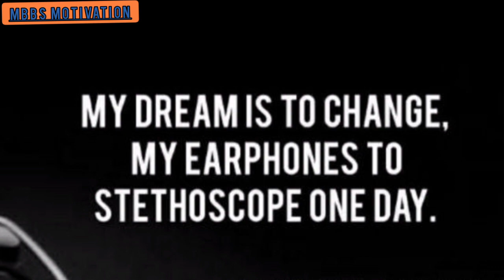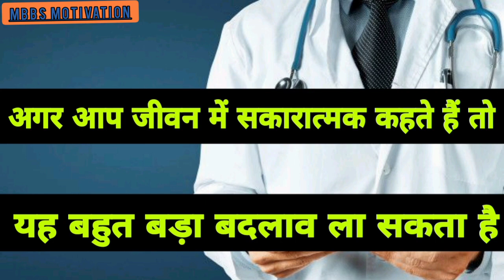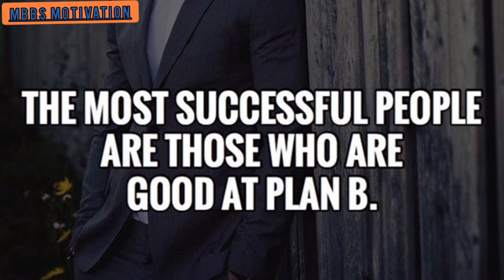AIIMS | NEET ASPIRANTS MOTIVATION SONG VIDEO FOR AIIMS DELHI|NEET MOTIVATIONAL VIDEO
Hello Friends Good Morning Here Is Today Neet Motivational Video Song That is,